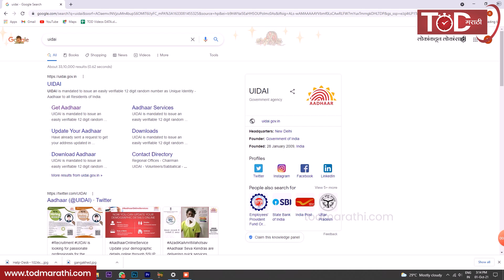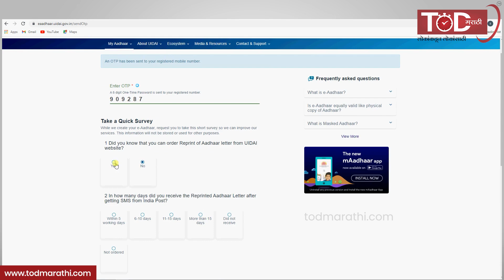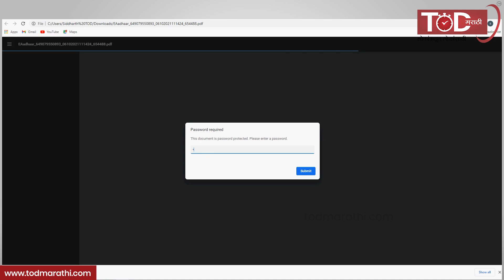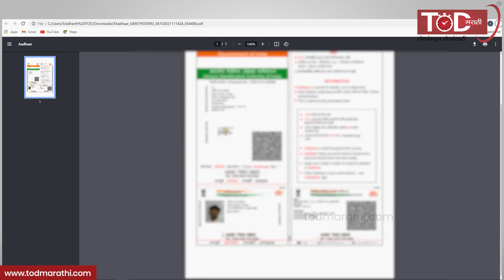मोबाईलवरून ई-आधार कार्ड कसं मिळवायचं? | E Aadhar Card Download | Download E - Aadhar card In Mobile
मोबाईलवरून ई-आधार कार्ड कसं मिळवायचं? | How to download E-Aadhar card in mobile? । TOD Marathi

या व्हिडिओच्या माध्यमातून आपण जाणून घेणार आहोत आधार कार्डची ई प्रत मोबाईलवर कशी मिळवायची?

निवेदक: प्रियंका पठाडे
कॅमेरा : शुभम कदम
संकलन: राजेश पाटील

TODMarathi